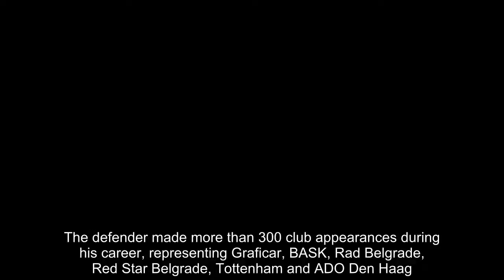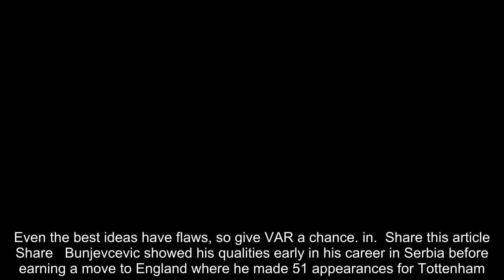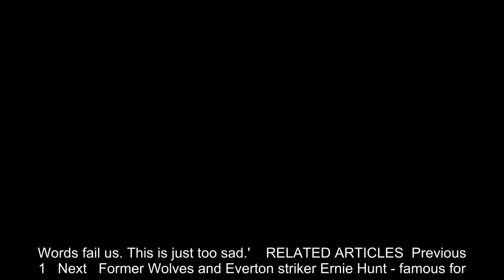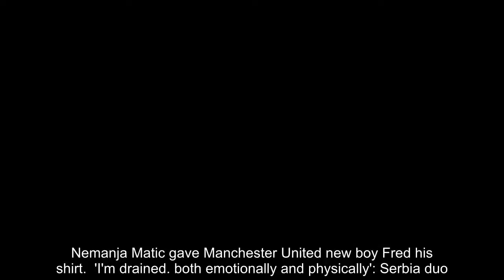Breaking News - Former Tottenham Hotspur defender Goran Bunjevcevic dies aged 45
Former Tottenham defender Goran Bunjevcevic  has died at the age of 45.The Yugoslavia international suffered a stroke in April and had been in a coma ever since before news of his passing emerged.The defender made more than 300 club appearances during his career, representing Graficar, BASK, Rad Belgrade, Red Star Belgrade, Tottenham and ADO Den Haag.  RELATED ARTICLES  Previous   1   Next   Former Wolves and Everton striker Ernie Hunt - famous for...  Nemanja Matic gave Manchester United new boy Fred his shirt...  'I'm drained... both emotionally and physically': Serbia duo...  Even the best ideas have flaws, so give VAR a chance... in...  Share this article   Share   Bunjevcevic showed his qualities early in his career in Serbia before earning a move to England where he made 51 appearances for Tottenham.He was signed as a replacement for Sol Campbell and despite limited number of appearances, he spent five years at White Hart Lane. Tottenham wrote via their official Twitter account: 'We are deeply saddened to hear of the passing of our former player Goran Bunjevčević.'The thoughts of everyone at the Club are with his friends and family at this extremely difficult time.'On Thursday night another of his former clubs, Red Star Belgrade, paid their own tribute and expressed their shock and sadness at the news.They wrote: 'With great sorrow we have to inform you that former Crvena Zvezda captain Goran Bunjevcevic has passed away at the age of just 45. Words fail us. This is just too sad.'    RELATED ARTICLES  Previous   1   Next   Former Wolves and Everton striker Ernie Hunt - famous for...  Nemanja Matic gave Manchester United new boy Fred his shirt...  'I'm drained... both emotionally and physically': Serbia duo...  Even the best ideas have flaws, so give VAR a chance... in...  Share this article   Share